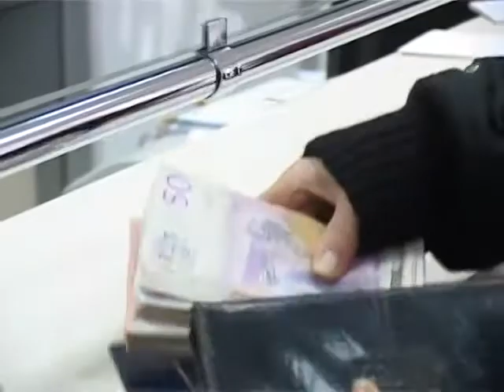Gužve ispred Poštanske štedionice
Banka Poštanska štedionica preuzela je deo imovine i obaveze nove Agorbanke od 27. oktobra, kada je ugovor zvanično i potpisan. Od tada pa do danas gužve ispred, i u Poštanskim štedionicama, ne jenjavaju. Svi klijenti koji su imali aktivne račune u Agrobanci su već od ponedeljka 29. oktobra mogli da koriste svoje račune, što je dovelo do neočekivanih gužvi, zbog kojih je veliki broj klijenata izrazio nezadovoljstvo.